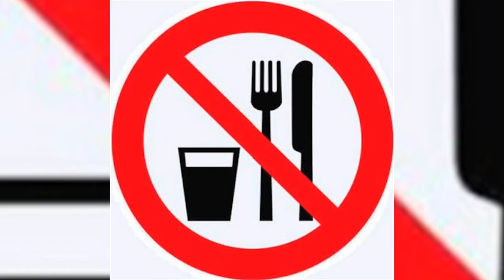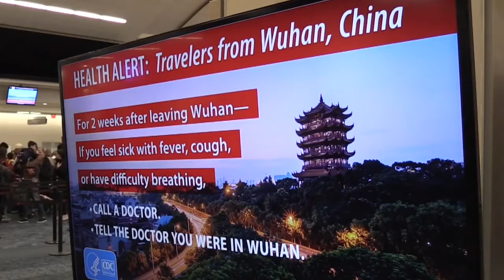EMMY 2020 | Cat.24| Health Science Program Feature | "Changing the World: Lan Yang" HEC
Lan Yang is a leader among women at Washington University in St. Louis. The professor at the McKelvey School of Engineering holds the most patents and disclosures of any female faculty member. Yang's innovative spirit first took root in China. Having a passion for science, Yang wanted to pursue higher education. Needing her parents' permission to even attend high school, and not having their permission, Yang took a stand by going on a hunger strike until they agreed with her. Luckily for Yang, her parents agreed later that same day. Yang is now enjoying a successful career at Washington University in St. Louis, holding seven patents. Yang created optical technology that she hopes can now be developed for early detection of the novel coronavirus.
Entrants: Kathleen Berger; Peter Foggy